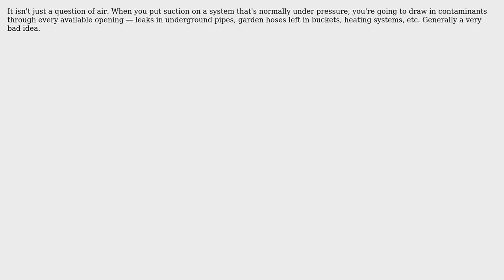Engineering: What happens if one pumps from municipal water supply during power outage?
With thanks & praise to God, and with thanks to the many people who have made this project possible! | Content (except music & images) licensed under CC BY-SA | Music | Images & others | With thanks to user feetwet user Dave Tweed and the Stack Exchange Network Trademarks are property of their respective owners. You are responsible for your own actions.